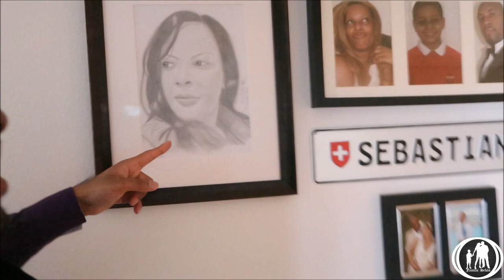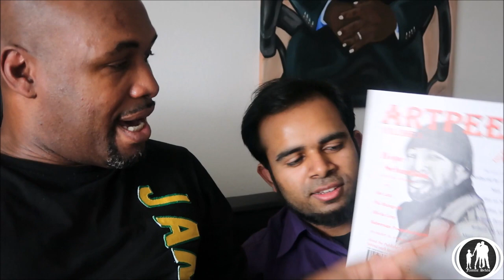This One Is For Craig Mack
This Vlog is our tribute to hip hop’s legend, Craig Mack, who sadly passed away on March 12, 2018. We spent our day walking in a Swiss forest, flew our drone, before guzzling down a bottle of red wine in his honour.

Win One Hundred Swiss Francs, from us, at the end of this month.